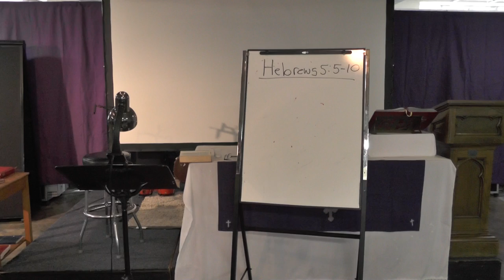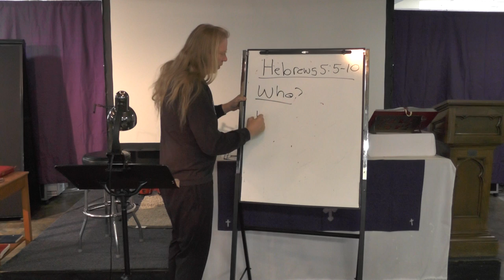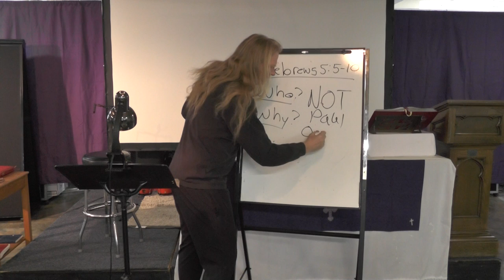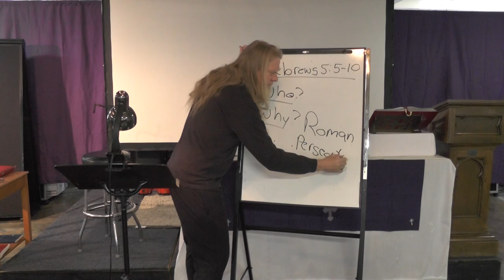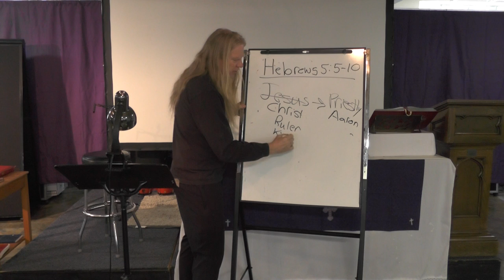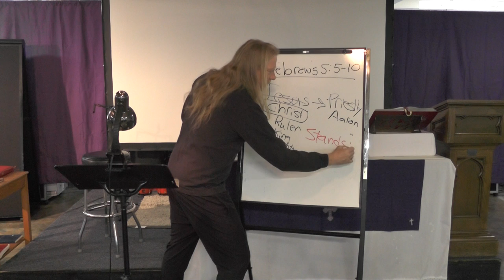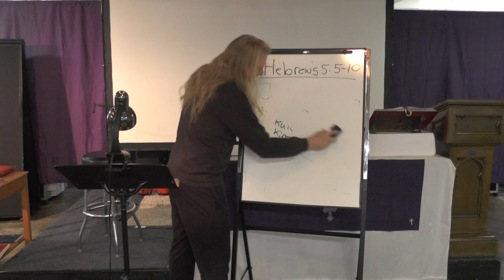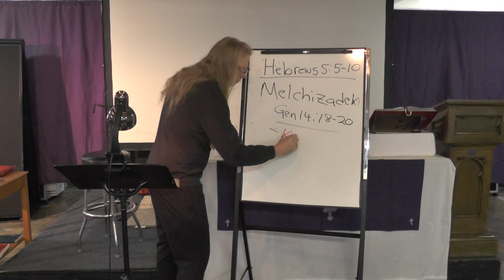Tuesday Bible Study (3/23), 7 PM--Jesus, the Servant King (Hebrews 5:5-10)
Jesus is the Christ, the one worthy of position, title and prestige.  Yet, Jesus uses his authority to serve others: he became the great high priest, the one who stands in the gap between God and humanity in order to reconcile us.